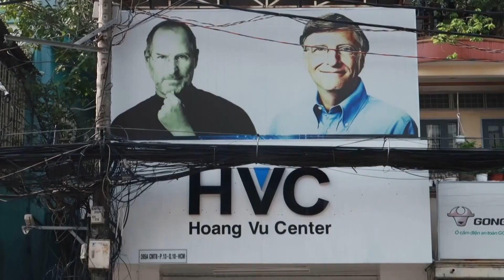Trung tâm sửa chữa Ipad Hoàng Vũ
Trung tâm sửa chữa Ipad Hoàng Vũ. Trung tâm sửa chữa  Macbook, Laptop, Imac, Surface, Ipad, Iphone Hoàng Vũ là địa chỉ sửa chữa uy tín tại Hồ Chí Minh. Được thành lập vào tháng 7 năm 2008, trải qua nhiều năm hoặt động chúng tôi đả xây dựng nên quy trình sửa chữa chuyên nghiệp, đáp ứng tất cả các nhu cầu của quý khách về dịch vụ sửa chữa, bảo trì Iphone, Ipad, Macbook, Laptop, Surface, Imac. Qúy khách hàng có nhu cầu vui lòng comment và để lại SDT chúng tôi sẻ tư vấn nhanh nhất và chuyên nghiệp nhất cho các bạn.
1. Dịch vụ sửa chữa Iphone: Qúy khách tham khảo để tham khảo và nắm được thông tin chi tiết nhất.
2. Dịch vụ sửa chữa Ipad: Qúy khách vui lòng tham khảo để nắm được thông tin cụ thể và giá cả cạnh tranh nhất.
3. Dịch vụ sửa chữa Laptop: Chúng tôi cung cấp dịch vụ sửa Laptop lấy liền chuyên nghiệp. Quý khách tham khảo bảng giá dịch vụ và thông tin sửa chữa Laptop.
4. Dịch vụ sửa chữa Macbook: Sửa Macbook và thây thế linh kiện Macbook lấy liền dưới sự giám sát của khách hàng. Các bạn tham khảo chi tiết dịch vụ qua site: để nắm được giá cả cạnh thanh nhất.
5. Dịch vụ sửa chữa Surface: Sửa chữa surface uy tín lâu năm tại Việt Nam.
6. Dịch vụ sửa chữa Imac: Hoàng Vũ Center là địa chỉ sửa chữa Imac tin cậy của quý khách hàng gần xa trong nhiều năm qua.